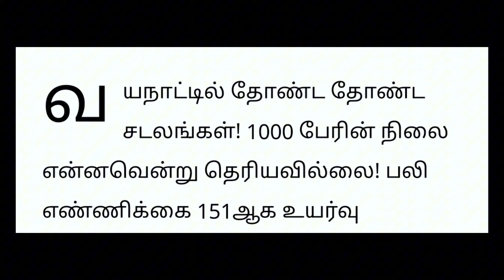இன்னும் எத்தனை உயிர்கள் போகும்❓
வயநாடு நிலச்சரிப்பில் சிக்கியவர்களை இனி உயிருடன் மீட்க சாத்தியமில்லை என்று கேரளா அரசு அறிவித்தது.